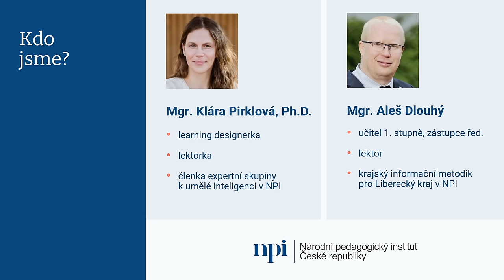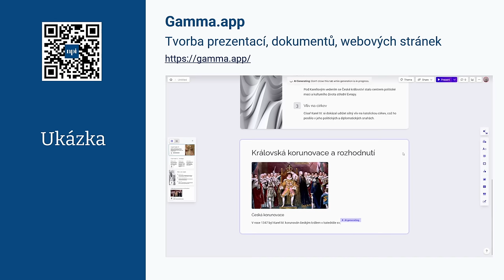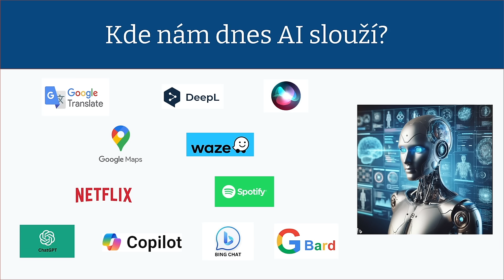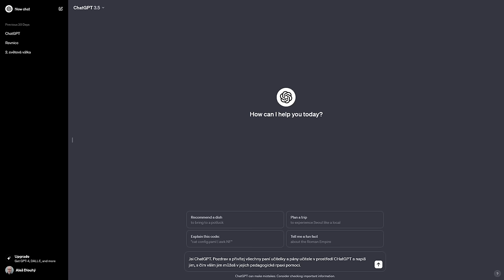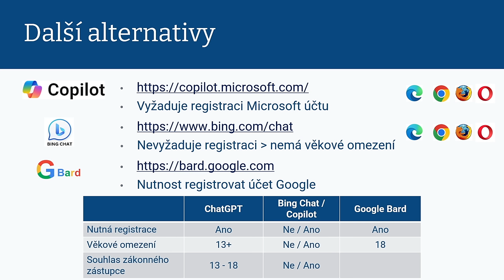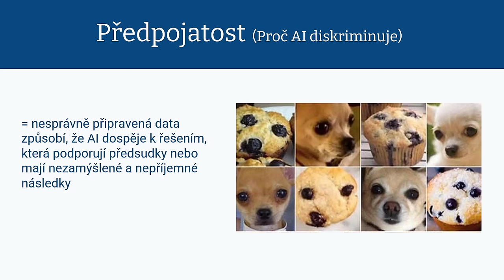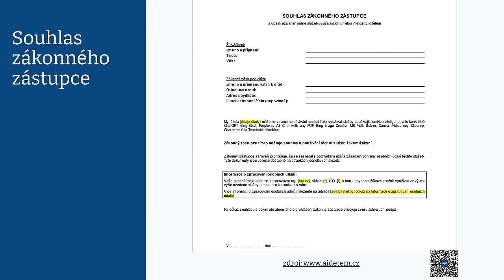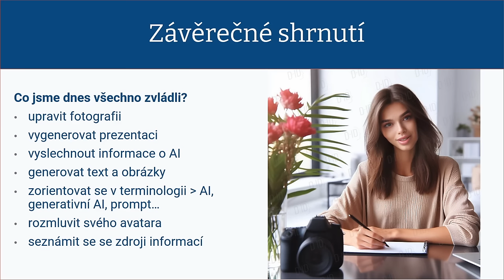Generativní umělá inteligence pro učitele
Záznam webináře, který je koncipován jako přednáška o základech umělé inteligence. Je určen především začátečníkům, kteří s umělou inteligencí dosud nepracovali, nebo jsou samouky, kteří s ní teprve začínají a potřebují se ujistit nebo zorientovat v základních postupech a principech.

Webinář přináší základní přehled, který umožní lépe porozumět umělé inteligenci, identifikovat její možné využití ve vzdělávání a být lépe připraven na výzvy a příležitosti, které s sebou přináší rozvoj této technologie. V průběhu webináře se posluchači seznámí s principy užívání umělé inteligence a na několika praktických příkladech jim bude umělá inteligence představena “přímo v akci".

Obsah  přednášky:
Úvod do umělé inteligence
Generování a úprava textu
Generování obrázků
Prompt
Právní pohled
Zdroje informací

Moderují:
🔹 Aleš Dlouhý – učitel 1. stupně, zástupce ředitele na ZŠ Lesní v Liberci, krajský informační metodik pro Liberecký kraj v NPI
🔹 Klára Pirklová – learning designerka, lektorka, členka expertní skupiny k umělé inteligenci v NPI
🔹 Asistentka lektorů vytvořená pomocí umělé inteligence

Všechny důležité informace, doporučení, tipy do výuky a odkazy na užitečné zdroje najdete na

NPI také připravil Doporučení pro využívání umělé inteligence na základních a středních školách. Ať už jste učitel, rodič, ředitel či sám žák, naše materiály vám dobře poslouží v prvních krůčcích i velkých skocích ve světě AI. Najdete je na

Přihlaste se na kurzy a webináře k AI, domluvte si individuální konzultaci přímo ve škole, inspirujte se v podcastech KYBcast a DIGI IN. Nejste v tom sami!